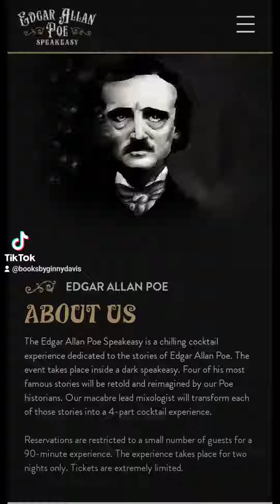April 14, 2024